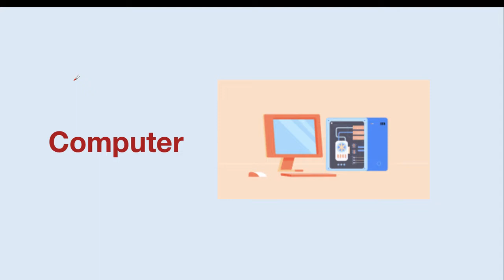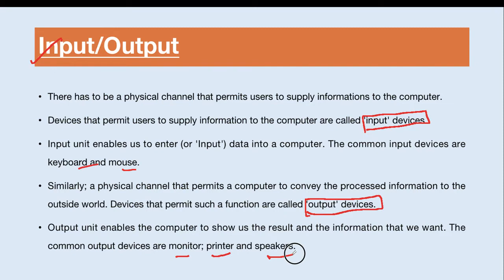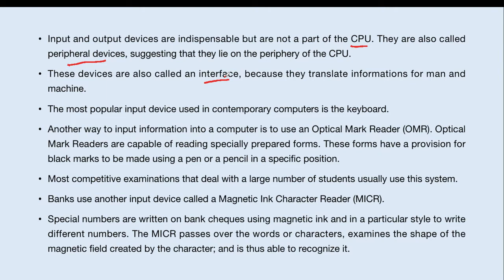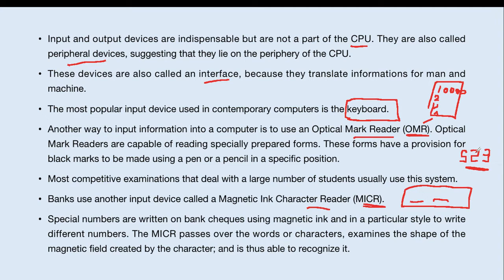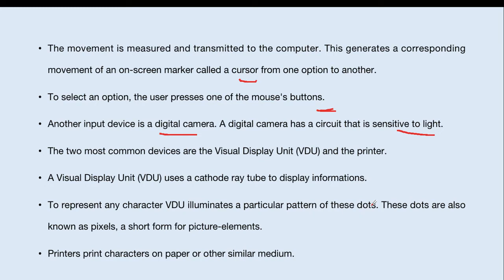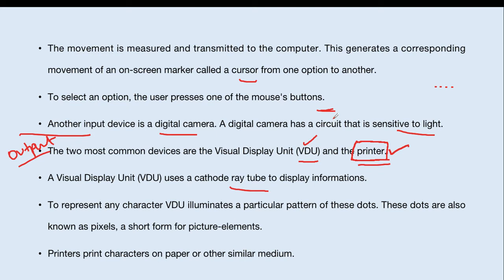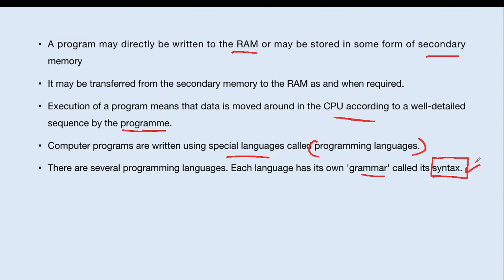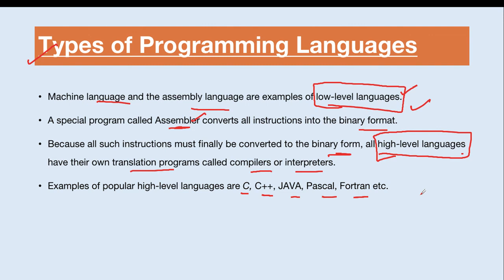(L-5) Input/Output Devices || Some Important Programming Languages || SSC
Lucent GK
Computer
Input Output Devices
Some Important Programming languages